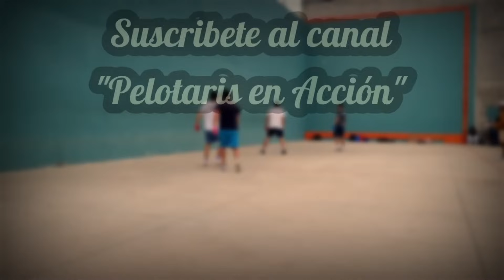Furcio y Camello vs Chatito y Mascarita Frontón Isaias segundo partido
Fecha de grabación sábado 20 de enero de 2024
Frontón Isaías, Chimalhuacán, EDOMEX